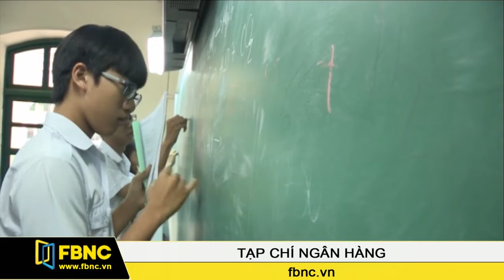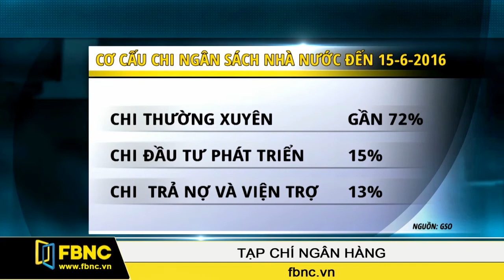FBNC - 2017 cắt giảm ngân sách chi thường xuyên